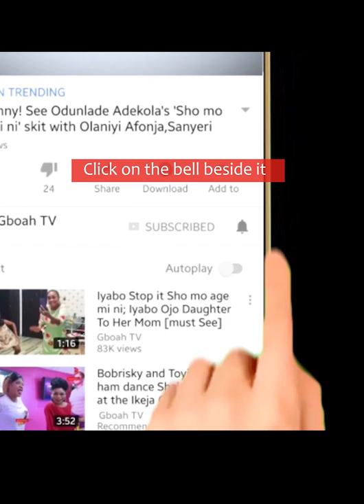Rapper Olamide chooses, weds his 1st baby mama, Bukunmi over his 2rd baby mama OAP, Maria Okan